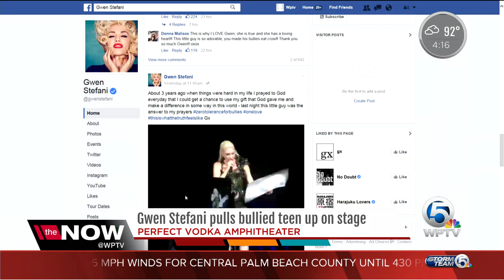Gwen Stefani's South Florida Rock Star on WPTV